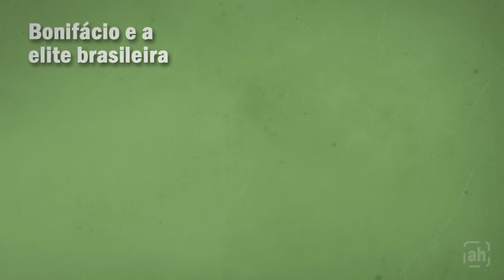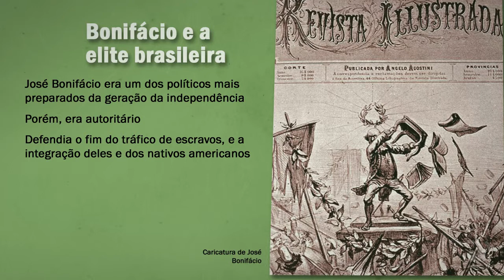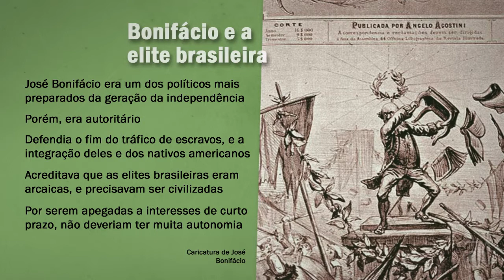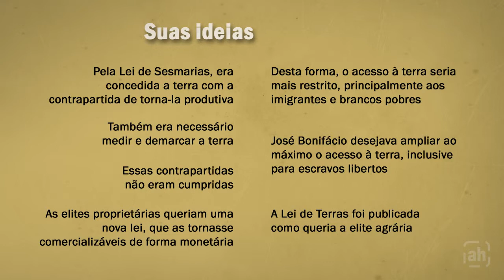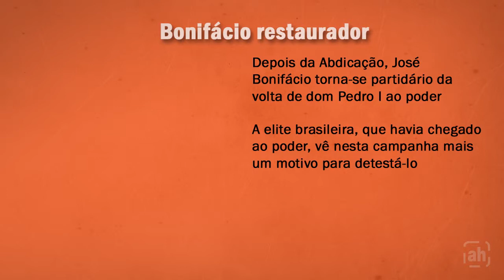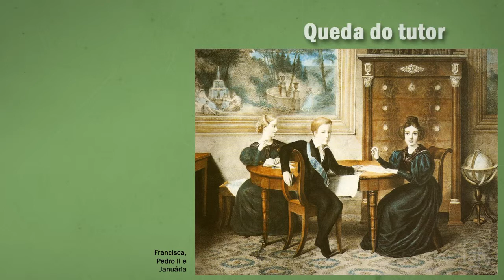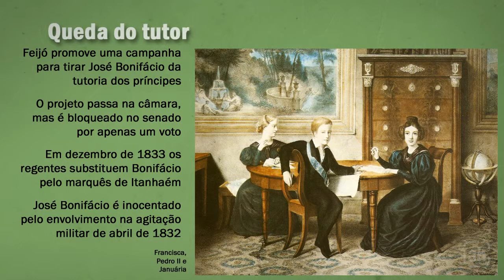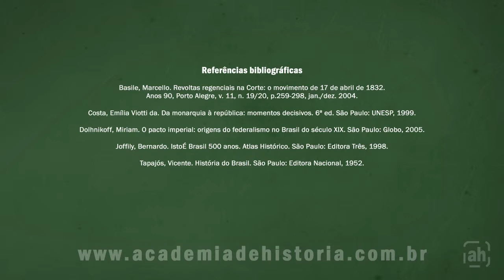José Bonifácio deixa de ser tutor dos príncipes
Este vídeo trata da relação conflituosa entre José Bonifácio e a elite brasileira. Eles se aproximaram para fazer a independência, mas logo divergem sobre como construir o país. Depois, Bonifácio e seu grupo são exilados com a dissolução da Constituinte. Porém, quando ocorre a abdicação de dom Pedro I, ele é escolhido como tutor do futuro imperador. E depois torna-se partidário do retorno do imperador ao trono.